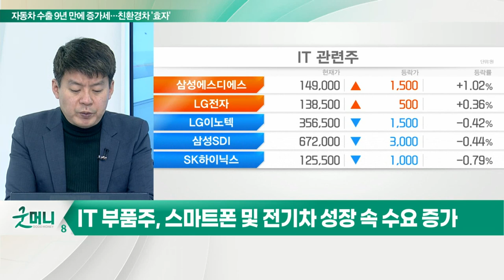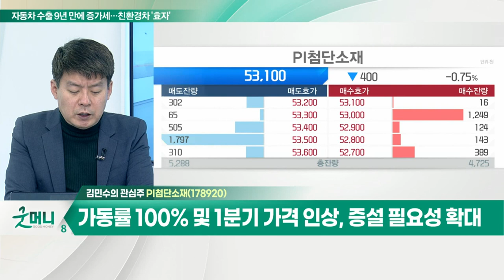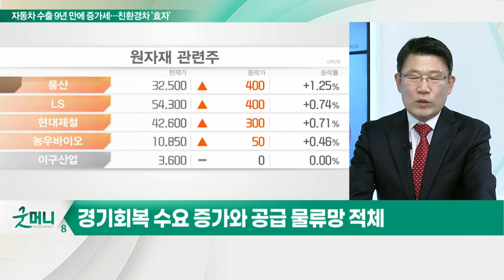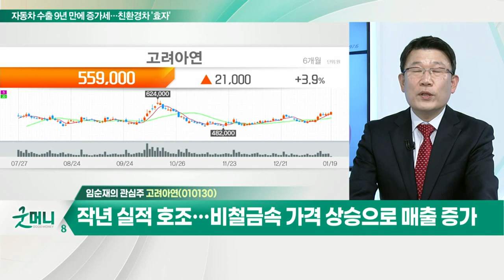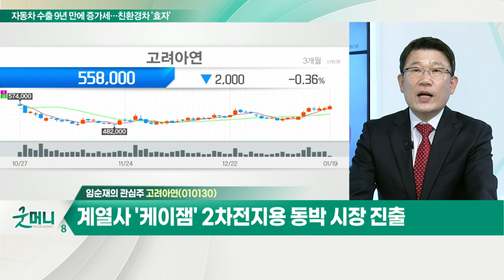PI첨단소재... 글로벌 PI필름 시장점유율 1위 / 고려아연... 비철금속 가격 상승으로 매출 증가_개장 관심주 (20220119)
Q. IT 부품주, 공급난 완화 시 실적 변화 기대?
- IT 부품주, 스마트폰 및 전기차 성장 속 수요 증가

- 글로벌 PI필름 시장점유율 1위
- FPCB 및 5G 스마트폰, EV용 수요 증가 추세
- 가동률 100% 및 1분기 가격 인상, 증설 필요성 확대
- 실적 확장세 기대… 올해 영업익 870억 전망

Q. 원자재 가격 상승세… 관련주 전략은?
- 원자재 가격, 작년 12월 저점 찍고 재상승 중
- 경기 회복 수요 증가와 공급 물류망 적체 영향
- 원유 및 비철금속 관련주 관심
- S-Oil, 삼아알미늄, 고려아연 등

- 작년 실적 호조… 비철금속 가격 상승으로 매출 증가
- 비철금속 가격 여전히 높은 수준 유지
- 계열사 '케이잼' 2차전지용 동박 시장 진출
- 호실적 유지 전망… 기관 순매수 지속